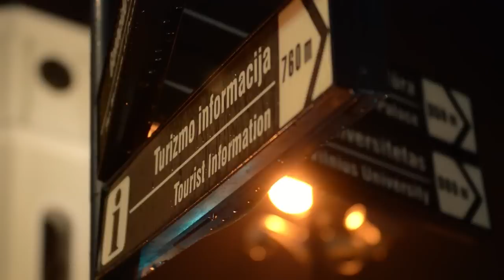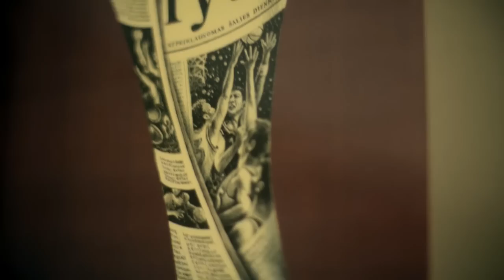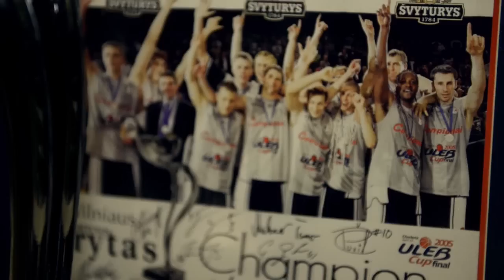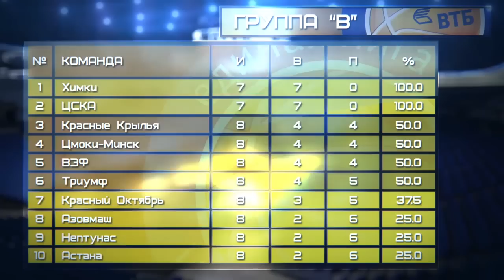Above the rim: episode 6